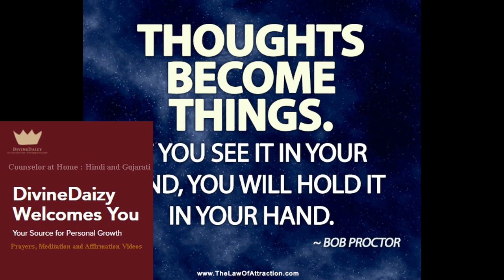IMPORTANT POINTS | What TO DO While you're manifesting | Law of Attraction | Divine Daizy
🌻 Divine Daizy 🌻
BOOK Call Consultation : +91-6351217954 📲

🌸Personal Counseling
🌸Law of attraction Tips and Tricks Call Consultation
🌸Holistic Inner Healing Guidance
🌸Tarot Reading
🌸Basic Astrology Guidance
🌸Inner Child Healing
🌻All call Session available.

💖Book Session TAROT/COUNSELING/MANIFESTATION GUIDANCE
BOOK SESSION FOR 45 MINUTES OF COUNSELING AND SELF HELP 🌸🌈

🌈Our Services are :
- Tarot Reading
- Psychological Counseling Sessions

🌈અમારા સેશન માં ઉપલબ્ધ સેવાઓ :
 - ટેરોટ કાર્ડ રિડિંગ
- પર્સનલ કાઉન્સેલિંગ
- લો ઓફ એટ્રેકશન ટીચિંગ
- સાયકોલોજિકલ ટીચિંગ
- Cognitive behavior therapy એક્સપર્ટ

🌈हमारे Sessions में उपलब्ध सेवाएं:
 - टैरो कार्ड रीडिंग
 - पर्सनल कौन्सेलिंग
- लॉ ऑफ़ अट्रैक्शन टीचिंग
- सायकोलॉजिकल काउंसेलिंग
- कॉग्नेटिव बिहेवियरल थेरेपी एक्सपर्ट

🌈I believe listening success stories can boost your belief in Law and your manifestation powers. I share because I love reading and sharing it.Success stories shared here are via Instagram ,  How secret changed my life Book , Secret Websites or shared on internet or shared by viewers in comments.You can share your success stories via Instagram.Keep believing and Manifesting.

🌈All the LOA Process videos are my personal practices. Kindly visit play list for simplified detailed LOA explanations.

🌈Meditations and Affirmations Videos must be listen for 21 days ideally.

🌈Divine Daizy offers services beneficial for the mind, body, and spirit. Spiritual Solutions , Tarot Reading and Counseling services available in Hindi, Gujarati and English at your home.

🌈Divine Daizy: Your Source for Personal Growth and Peace